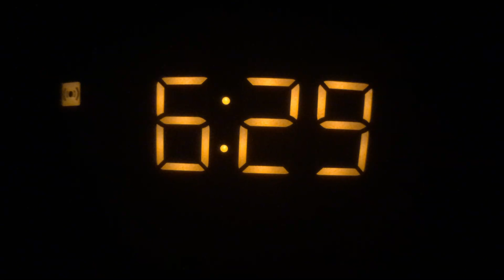Crosstalk, Orca, Mike Bulmer, Ambient Music, Soundscape, Drone, Experimental Music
An ambient soundscape inspired by the wolves of the sea, by Mike Bulmer for Crosstalk, UK based sound artist.